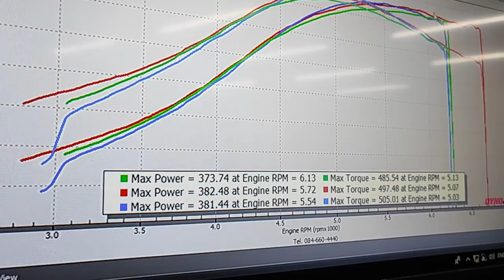1jz VVTi. Gen II turbo. 385whp at 18psi.